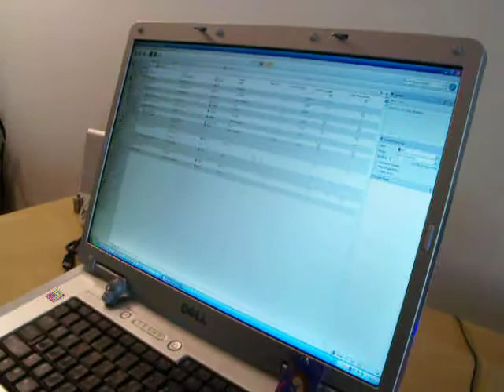HodgePodge Intro Video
You wanted to see my first attempt at a video?  You got it.